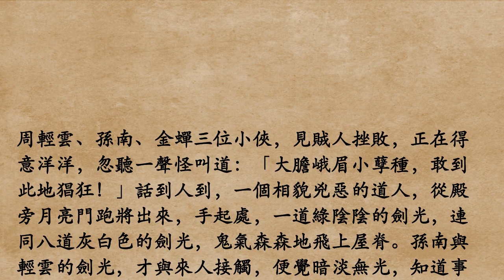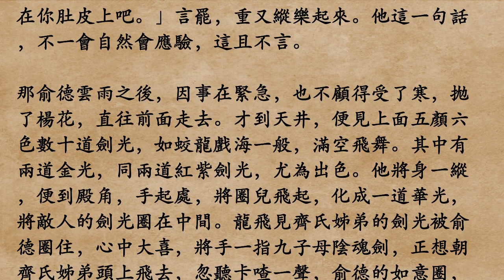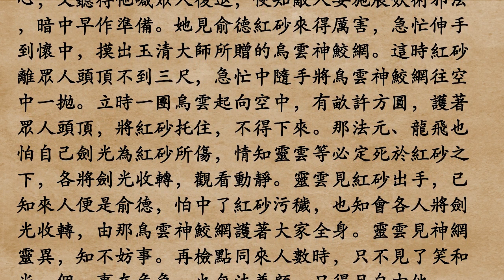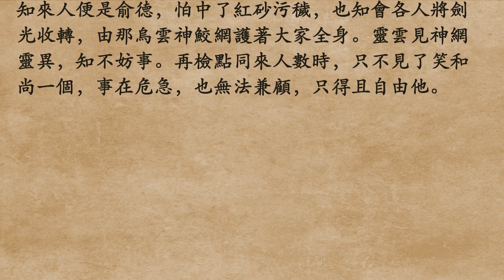《蜀山劍俠傳.第35回》還珠樓主 (粵語/廣東話)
密室困崑崙，艷艷紅霞，飛劍驚芒寒故膽。
禪林逢異教，漠漠黃霧，迅雷忽震散妖氛。